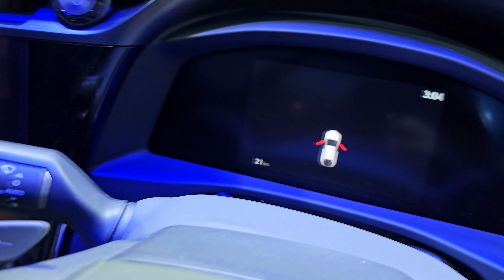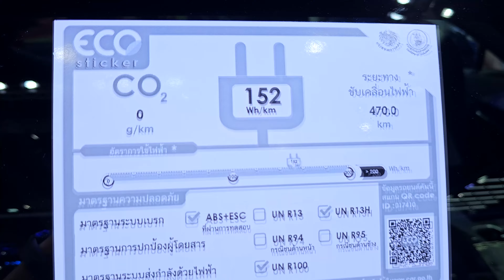New 2023 LEXUS RZ450e Premium ราคา 4,190,000 บาท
New LEXUS RZ450e EV Premium

Bangkok International Motor Show 2023